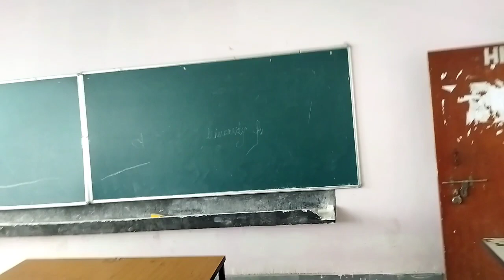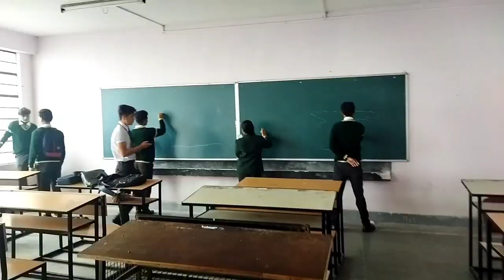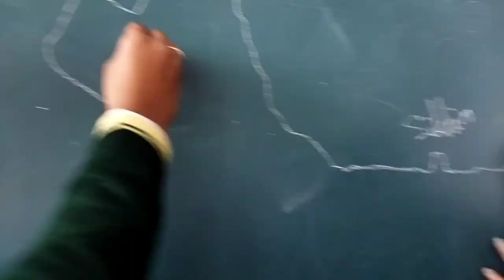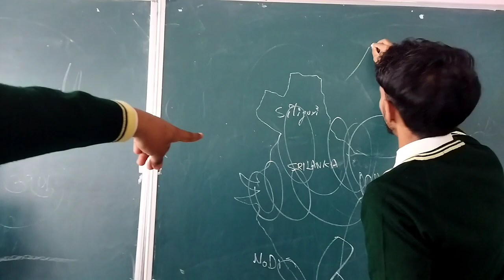Sing your name challenge 😂😍||Fun time with my crazy mates🐒🤘|college vlog ep 1❤friends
Do press the subscribe button and the bell icon 🔔 if I made you smile 😊, and if you want more of your friends to smile the share button is nor far away either!😉